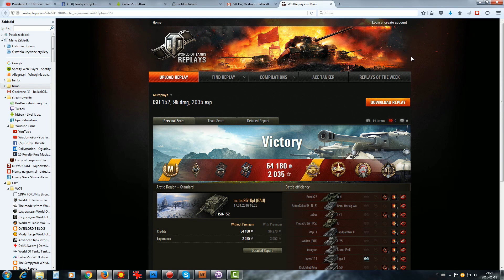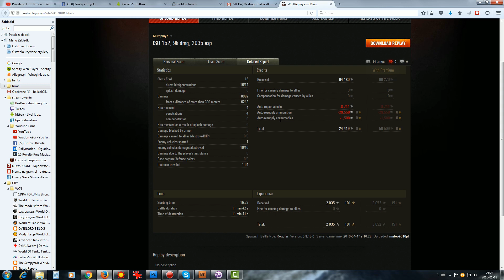ISU-152 - mistrzostwo świata - BITWA - World of tanks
Fantastyczny wynik - gratulacje :)